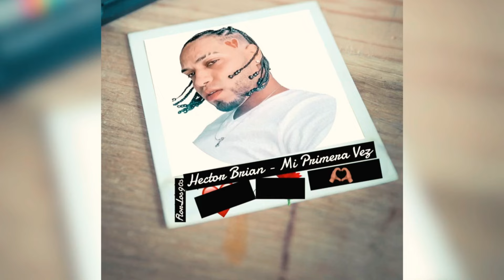La Bachata (Remix) - MTZ Manuel Turizo, Bad Bunny, Don Omar, Nicky Jam, Jay Wheeler, Prince Royce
La Bachata (Remix) - MTZ Manuel Turizo, Don Omar, Bad Bunny, Nicky Jam, Jay Wheeler, Prince Royce

Mix By: Pear Draft Music

Video by: @InfoMusicchannel2020AH

Prod. Pear Draft Music